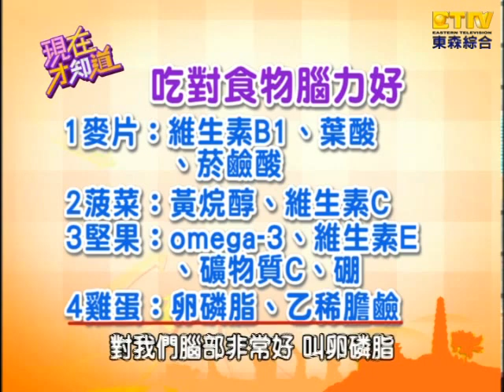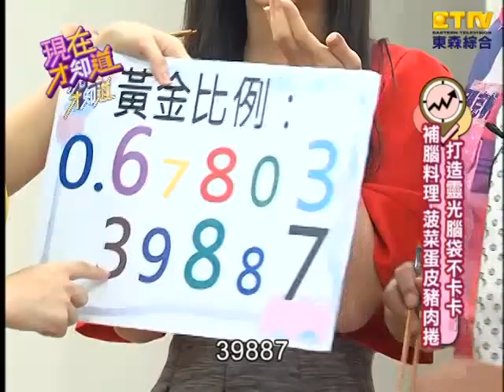【現在才知道】131217電鍋煮飯導致少年痴呆?!-Improve your brain power- "Know How"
補腦大「記」防早衰，腦袋靈光不卡卡？麻辣鍋吃太多，小心讓你腦細胞死光光！用電鍋煮飯，當心連回家的路都記不住！睡太飽危機多，假日補眠讓你腦殘又短命！現在才知道  教你如何擁有超強記憶力，打造健康活力腦!!  Part 3

補腦大「記」防早衰，腦袋靈光不卡卡？！
藝人:邵庭、張克帆、IVY
專家:羅明宇、宋明樺